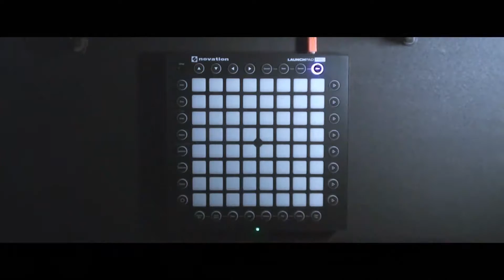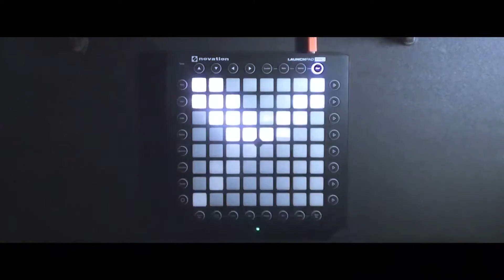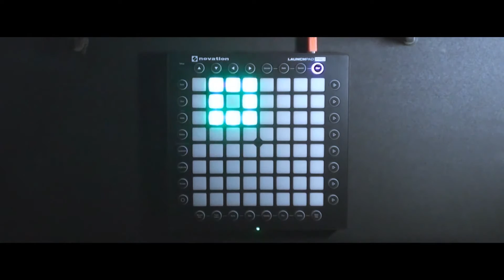［椒鹽菠蘿p］[Launchpad]Project No-Autotune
已受椒盐菠萝p版主同意
影片所有權及版權皆為椒盐菠萝p所有
無意侵犯版權，影片非我所有。
如有任何侵犯版權，會馬上刪除影片。
頻道：椒盐菠萝p
[Launchpad]Project No-Autotune
自制 惯例工程棒弹的烂，着急赶出来的不知道哪里弹错了，作者是大群里的Alex..很棒的工程大家要去试试噢！全PAD适用，转换请去abletive 看教程，工程地址稍后放出。
PS：顺便事试了特殊的chain切换姿势。